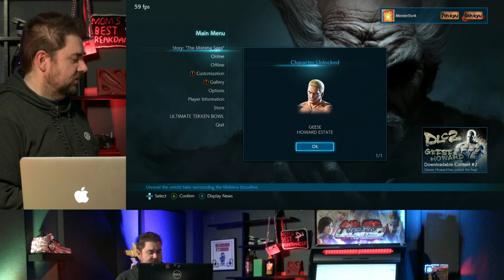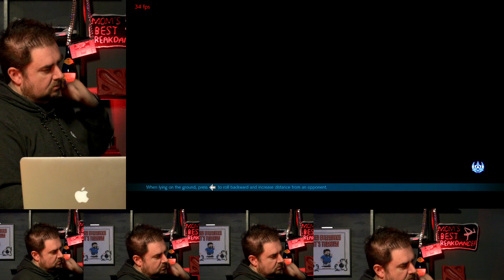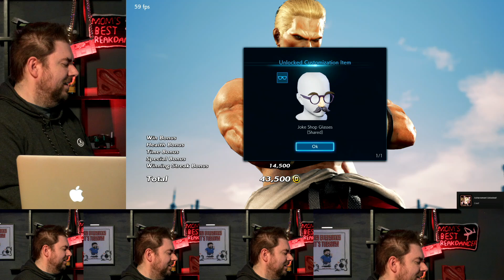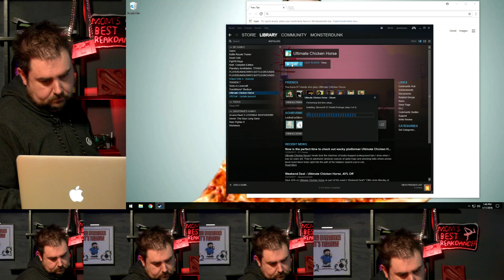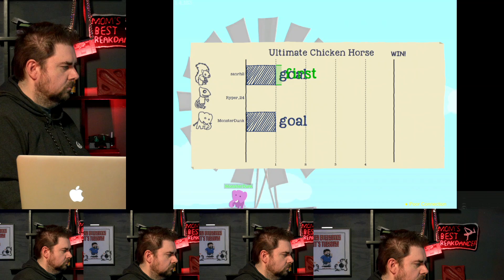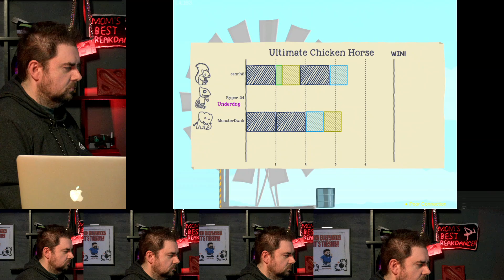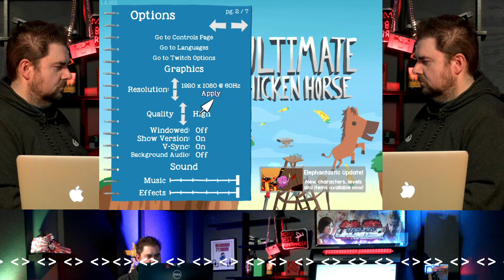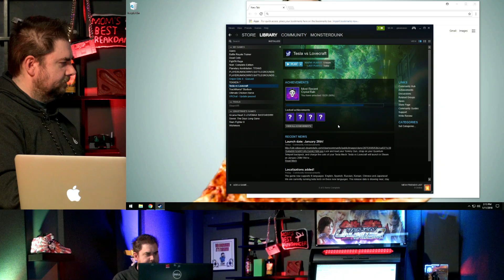Stress Test Ultra Remix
We needed to wipe some equipment and wanted to made sure it all worked!